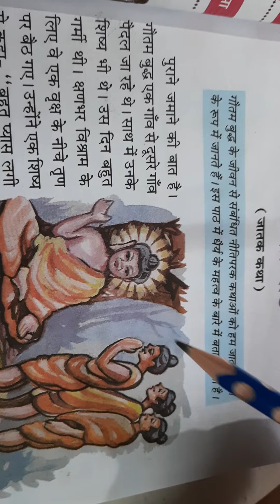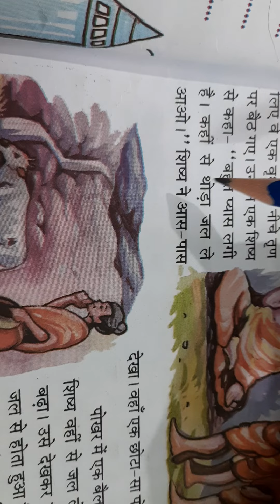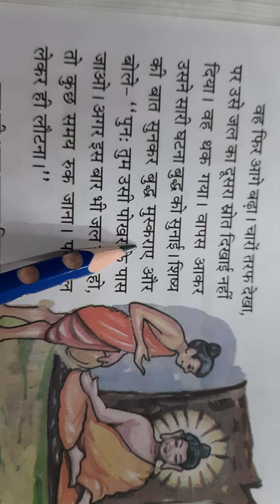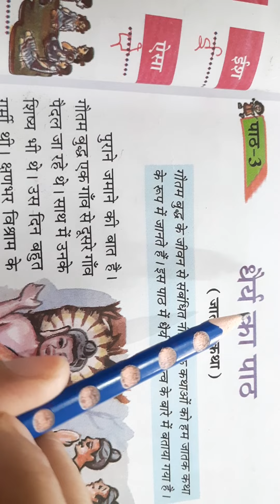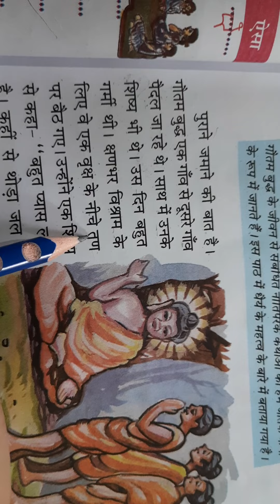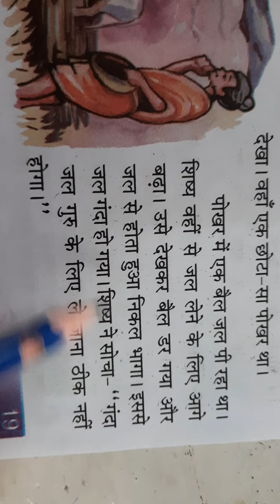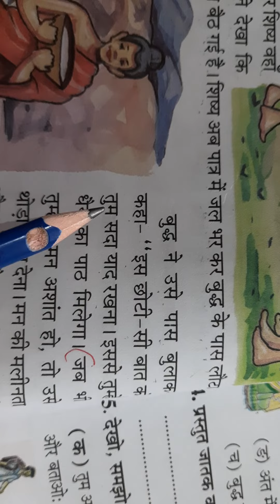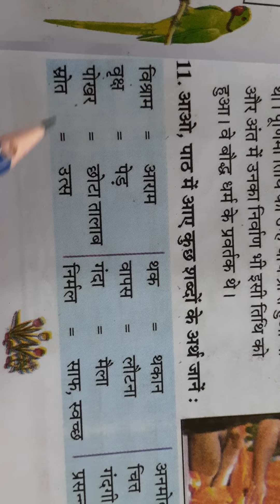Dharya ka paath l